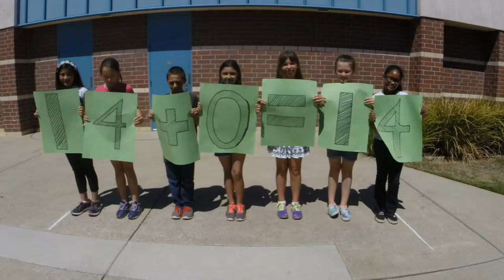How to use the Identity Property of Addition by Ella Dolberg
What's the identity property of addition? Check out this time lapse and see for yourself.